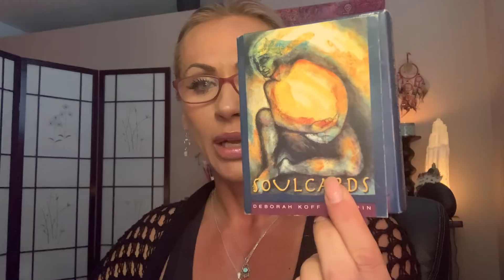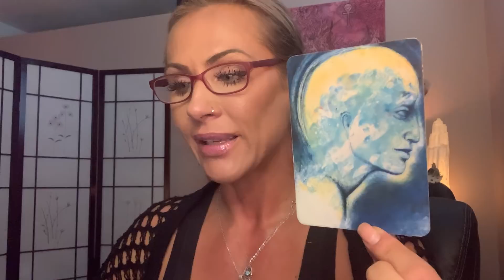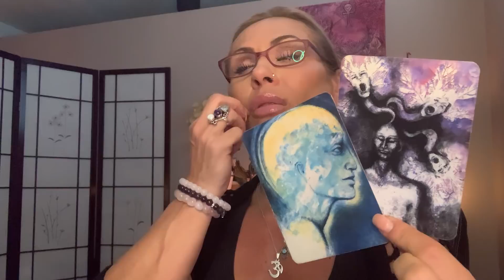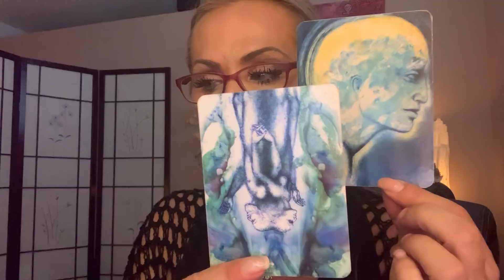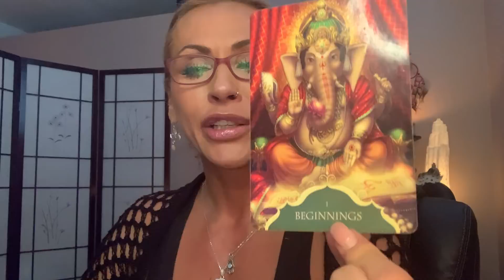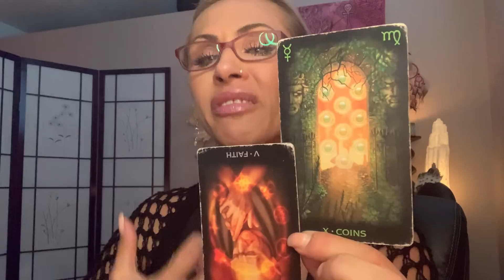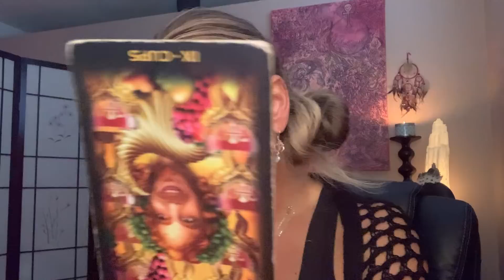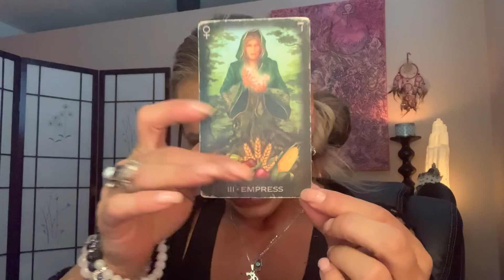May - Taurus, Virgo, Capricorn Messages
In addition to being an Evidential Spiritual Psychic Medium and an Energy Healer, I am also a Professional Counsellor, Registered Clinical Counselling Hypnotherapist (RCCH) and a Certified Master Life Coach (CMLC). Category People & Blogs Category People & Blogs